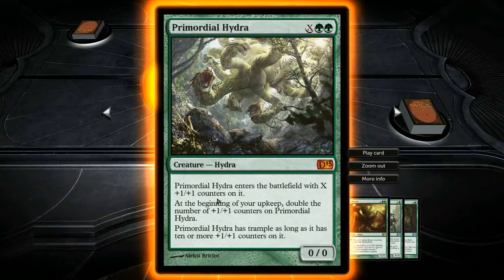MTG 2013 Random Campaign Challenge Ep14 - Encounter 09 (Epic Fail :()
Magic: The Gathering 2013, Duels Of The Planeswalker

I attempt to beat the campaign by using random decks to spice things up abit and make it much more harder and enjoyable.